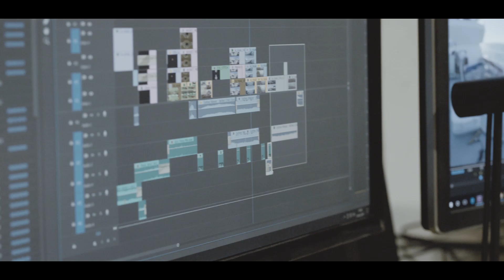AR Rahman: Making Le Musk in VR | Intel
Artist AR Rahman talks about the inspiration and technologies used to create the movie Le Musk to be experienced in virtual reality.